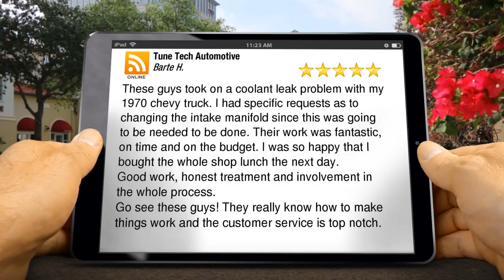Auto Repair in Aurora, CO Wonderful 5 Star Review by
Auto Repair in Aurora, CO
Amazing
5 Star Review by Barte H.

These guys took on a coolant leak problem with my 1970 chevy truck. I had specific requests as to changing the intake manifold since this was going to be needed to be done. Their work was fantastic, on time and on the budget. I was so happy that I bought the whole shop lunch the next day.
 Good work, honest treatment and involvement in the whole process.
 Go see these guys! They really know how to make things work and the customer service is top notch.

14851 East Colfax Avenue
Aurora CO
80011